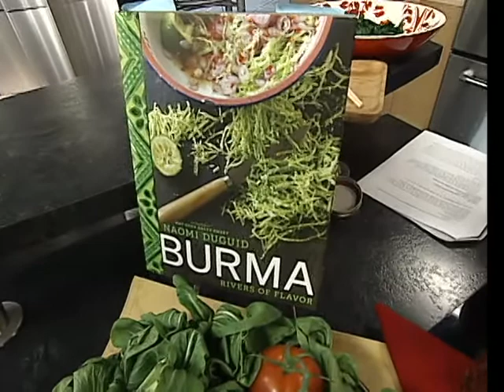Burma Rivers of Flavor 1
Cookbook Author Naomi Duguid dropped by CTV Morning Live to cook two recipes from her new book "Burma: Rivers of Flavor."